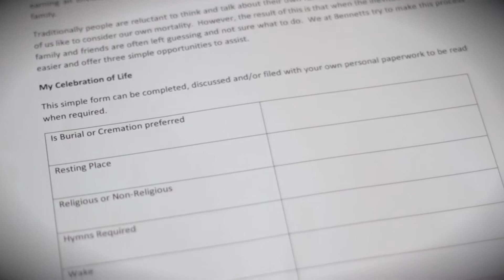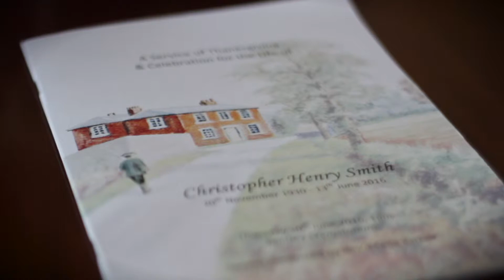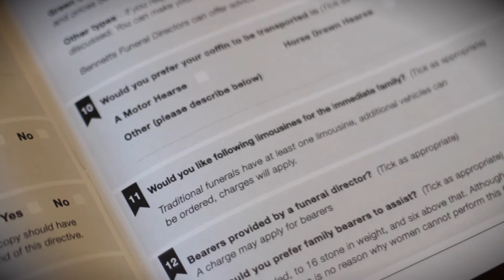Bennetts Funeral Directors Ltd in Brentwood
Bennetts Funeral Directors is one of the most highly recommended local funeral directors in the county of Essex. We take care of all the funeral planning and requirements and are very well known for our sensitivity, excellence and professionalism.